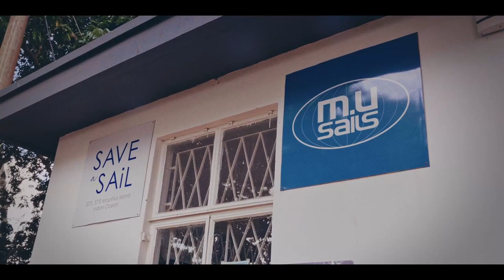Rencontre avec Julien Cervello ⛵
Julien Cervello, fabricant de voiles de bateaux, nous raconte sa connexion avec la mer. ⛵

Une passion transmise de père en fils. À travers son père, Philippe Cervello, qui a consacré, et ce, jusqu’à maintenant encore, toute sa vie à la mer. 🌊

Au-delà de l’océan, Julien Cervello s’est aussi trouvé une autre voie : celle du recyclage.♻️

Car «cette connexion à la mer t’apprend à respecter la nature», affirme-t-il. Voici son histoire…​